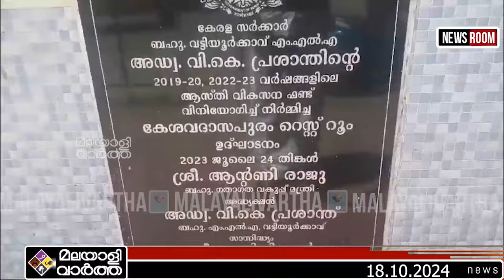Pinarayi vijayan | പിണറായി വിജയൻ ഇത് കേൾക്കണം